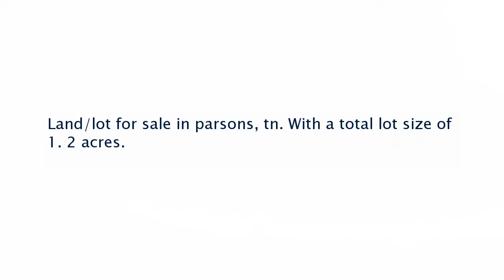Real estate for sale in Parsons Tennessee - MLS# 173915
Lot 4 Herbert Volner Lane
Parsons Tennessee 38363
MLS# 173915

Land/lot for sale in parsons tn. With a total lot size of 1. 2 acres.